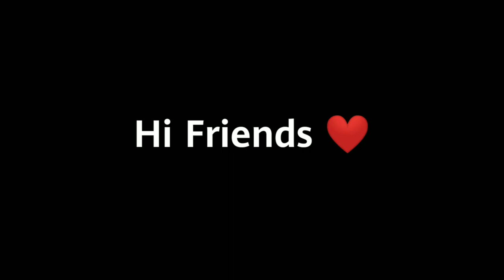how to make BEETROOT FACEPACK in tamil😍